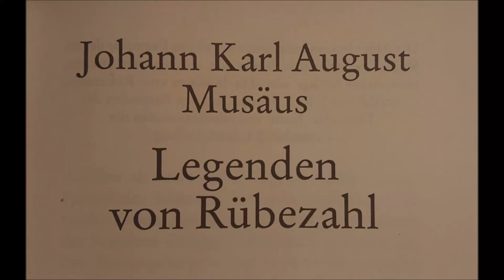Johann Karl August Musäus - Legenden vom Rübezahl - Erste Legende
Dank viel Zeit zuhause habe ich mich an meine erste Aufnahme gewagt. Live-Hörspiele und Lesungen sind mir in der Tat lieber, aber damit geht es ja frühestens ab Mai 2020 wieder weiter.

Ich habe hier die erste Legende des Rübezahl für Euch aufgenommen. Hier wird enthüllt, wie er zu seinem Namen gekommen ist und warum er ihn nicht leiden mag.

Wenn es Euch gefallen hat lasst mir doch einfach einen Kommentar da. Wenn Ihr konstruktive Kritik für mich habt und mir Vorschläge machen könnt, wie ich das eine oder andere noch verbessern kann oder Ideen habt, was ich als nächstes machen könnte gilt das natürlich ebenso.

Die Aufnahmen habe ich mit Audacity und einem Headset am Rechner gemacht. Den Film habe ich mit MovieMaker erstellt.

Vielen Dank und viel Spaß beim Anhören!